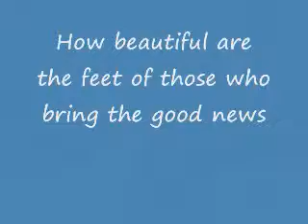update 8 8 10